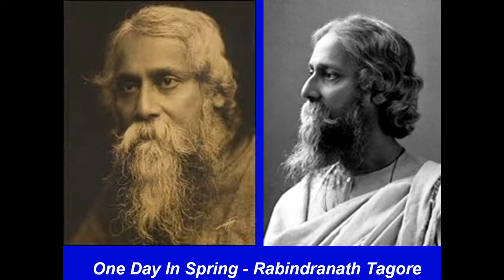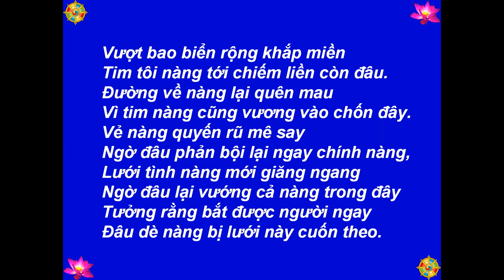Một Ngày Xuân (One Day In Spring) -[HD-720P]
Best View-Hình Rõ Đẹp: [HD-720P] -  Một Ngày Xuân (One Day In Spring) - Author-Tác Giả: Rabindranath Tagore (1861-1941) - Chuyển Ngữ: Tâm Minh Ngô Tằng Giao - Picture-Hình: buddhanet.net - Music-Nhạc: Santa Lucia - Teodoro Cottrau - 1849 - Made by-Thực Hiện: Nguyễn Văn Tiến - tienvnguyen.net - May/15/2013